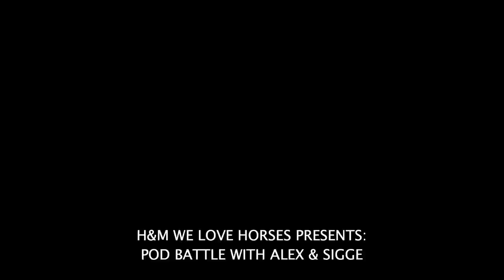Pod Battle episode 10 English subtitles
Finally Alex and Sigge is going to meet in Friends Arena in front of a huge crowed! We promise that it offers many laughs and interesting rides, enjoy! Don't miss the thrilling final of the Pod Battle!